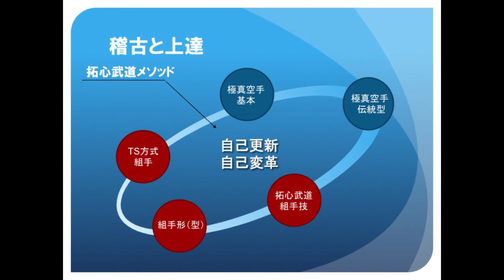増田道場紹介ムービー２０２１年度版 Ver,3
体を拓く　心を高める／改訂版〜表記をわかりやすくしました